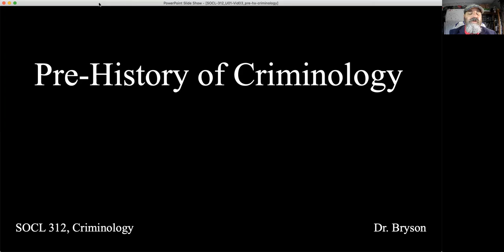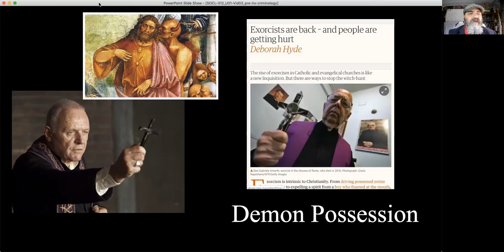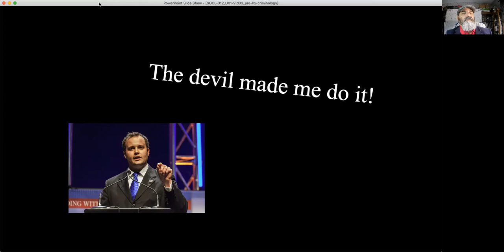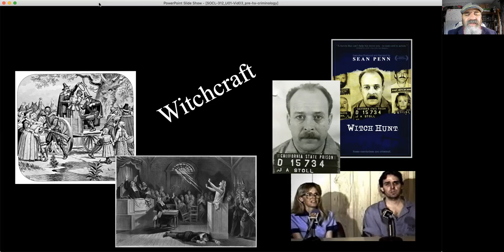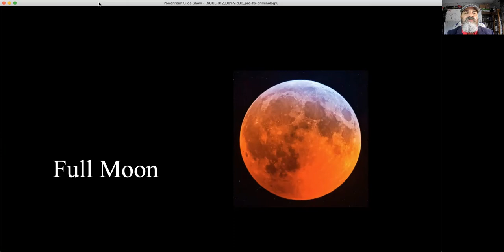The prescientific history of criminology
Some believe it today!